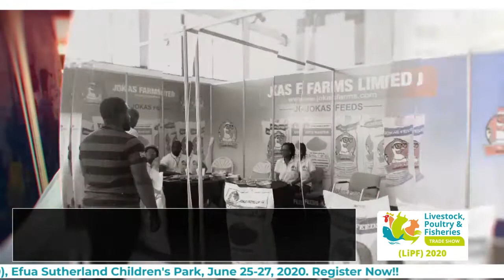LIPF-Livestock,Poultry and Fisheries Trade show 2020.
Livestock, Poultry and Fisheries Trade Show aims to ensure that all facets of the agricultural sector receive equal attention and resources. The event offers participants the opportunity to be introduced to the technological advancements in the sector and how to add value to their animals and animal productions, in order to increase their life span and productivity.